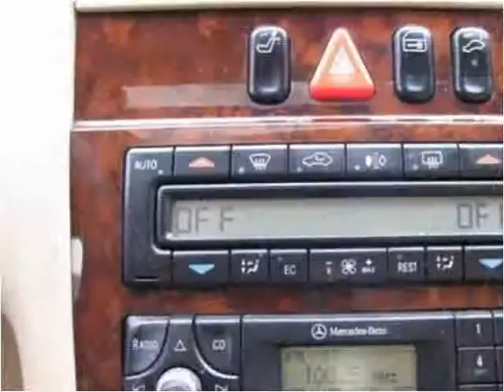2002 Mercedes-Benz E-Class Used Cars Nixa MO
This 2002 Mercedes-Benz E-Class is available from Lipscomb Auto Group.